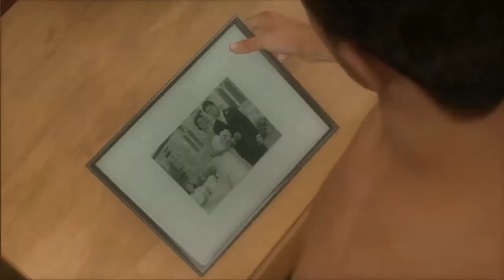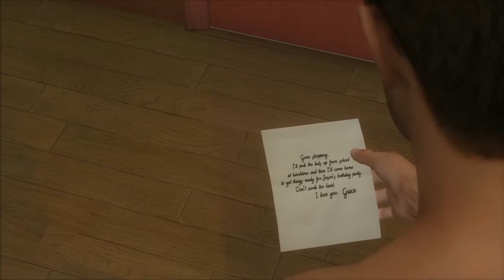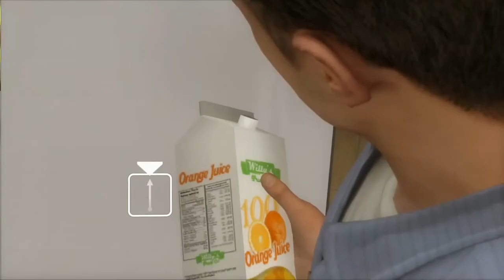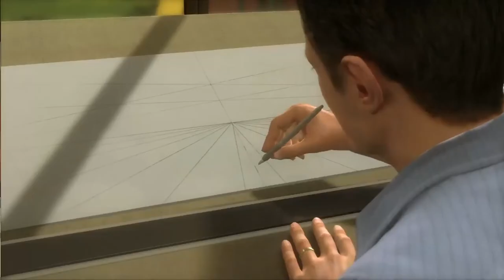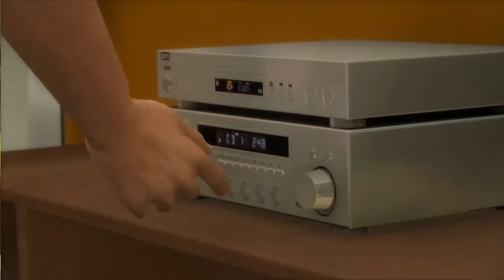HEAVY RAIN #01 💧 Eine glückliche Familie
Heavy Rain Part 1 Eine glückliche Familie

Die Jagd auf den Mörder, der nur als der Origami-Killer bekannt ist – benannt nach seiner makabren Visitenkarte in gefalteter Papierform, die er an Tatorten zurücklässt – erstreckt sich über unendlich scheinende Tage voller Geheimnisse und Gefahren. Vier Figuren, die jeweils ihren eigenen Spuren und Motiven folgen, müssen sich an dem verzweifelten Versuch beteiligen, den Mörder daran zu hindern, ein neues Opfer zu fordern.
Sie müssen schnell denken und noch schneller handeln. Jede Entscheidung und jede Bewegung, die Sie treffen, kann dramatische, das Spiel verändernde Folgen haben und über Leben und Tod bestimmen.
Am 24. Februar 2010 für Microsoft Windows, PlayStation 3 und PlayStation 4 erschienen. Gespielt auf Zwergis PC.